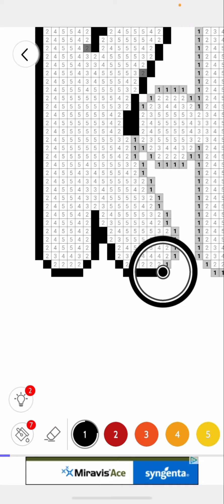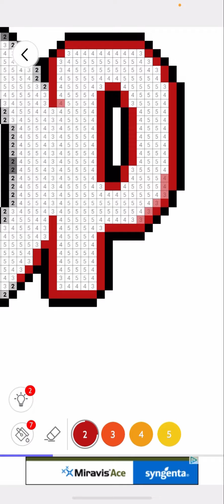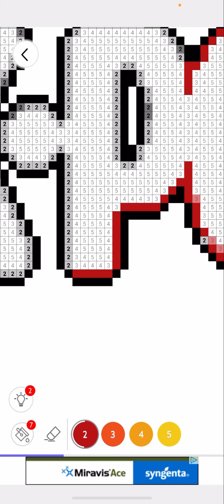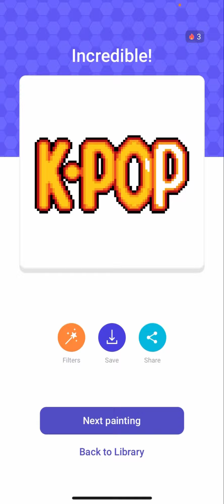Color by Number: Coloring Games #35 K-Pop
Relax and watch the pictures come together, color by color.

Color by Number: Coloring Games Links

Music Links